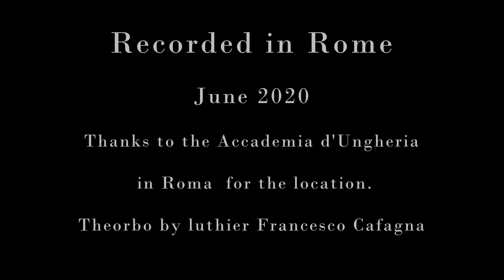Ciachone from mss. Modena 1619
Nicola Pignatiello plays this Ciaccona that is the last piece of the Modena theorbo manuscript. There are some errors in the ms. that have been discussed and corrected toghether with M° Andrea Damiani. The theorbo I play is from luthier Francesco Cafagna.